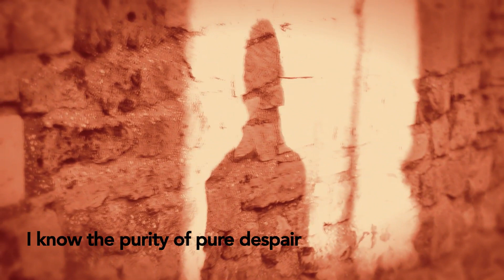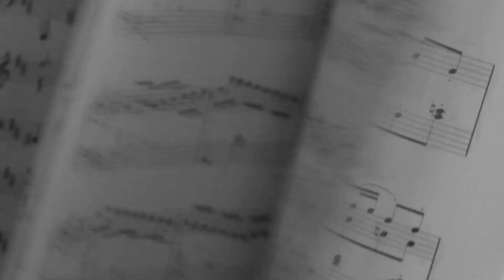In a Dark Time (Experimental Film)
An experimental film, visualising a poem by Theodore Roethke - In A Dark Time.